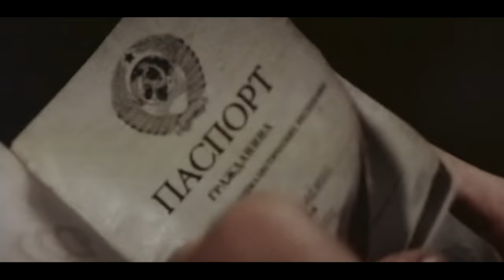Бармен из «Золотого якоря» (1986)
-- Судьбы двух школьных товарищей сложились по-разному: один стал офицером пограничных войск, а другой устроился в ресторане барменом. Но вскоре им обоим предстоит окунуться в водоворот опасных событий и попасть в эпицентр спланированной иностранной разведкой операции.

Режиссёр: Виктор Живолуб
Сценарист: Ярослав Филиппов
Оператор: Сергей Онуфриев, Сергей Ткаченко
Композитор: Андрей Макаревич
Художник: Феликс Ростоцкий
В ролях: Паул Буткевич, Николай Тагин, Эрменгельд Коновалов, Евгений Герасимов, Андрей Ростоцкий, Татьяна Догилева, Наталья Вавилова, Альгис Матуленис, Юрис Леяскалнс, Дмитрий Матвеев, Иосиф Джачвлиани, Олег Шкловский, Олег Ли, Кестусис Генис, Борис Быстров, Алексей Михайлов, Михаил Езепов, Улдис Вейспал, Андрей Подошьян, Борис Санкин, Андрей Макаревич, Александр Головков, Алексей Золотницкий, Евгений Кушпель
Жанр: драма, детектив, шпионский боевик
Год: 1986
Страна: СССР